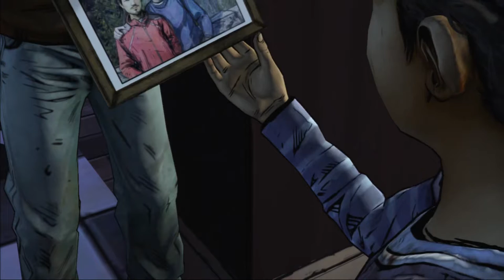The Walking Dead Season Two Episode Two: A House Divided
Michael puts up the full Playthrough of The Walking Dead Season Two Episode Two: A House Divided.